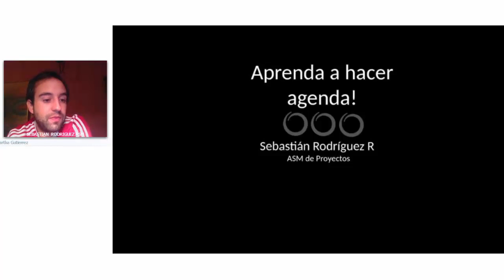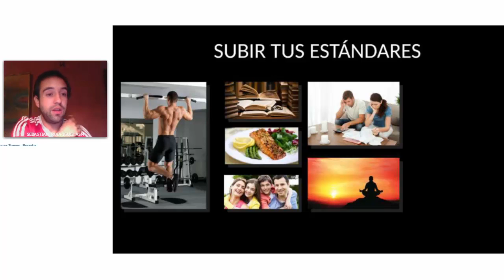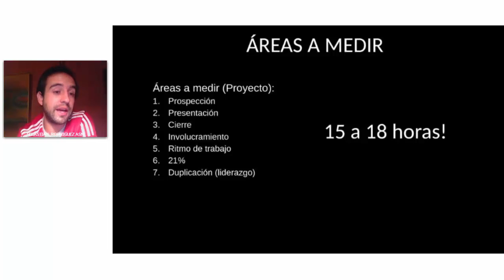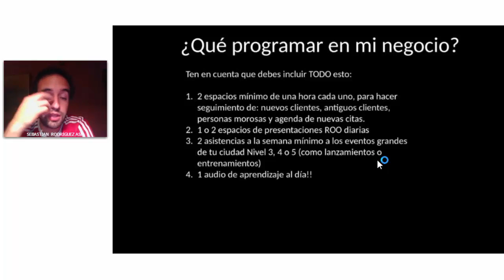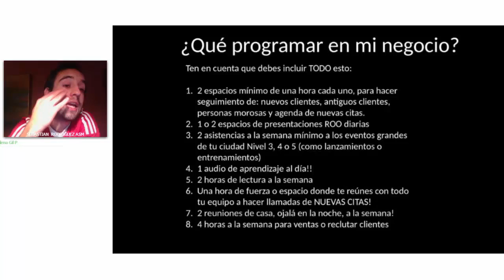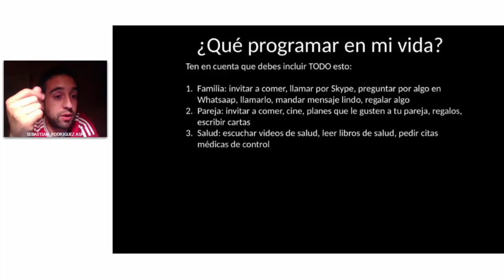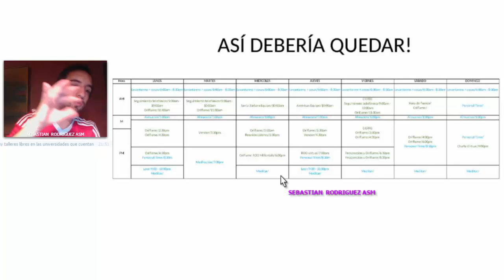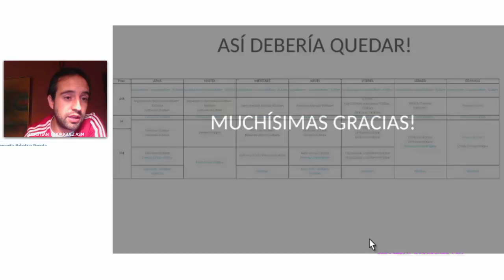Aprenda a hacer Agenda Sebastian Rodriguez ASM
Capacitación de Sebastián Rodríguez ASM de proyectos, sobre que actividades importantes y efectivas debes agendar para mejorar y cumplir en todas las áreas de tu vida, Sala Virtual Esfuerzos Integrados, 23 Abril de 2017